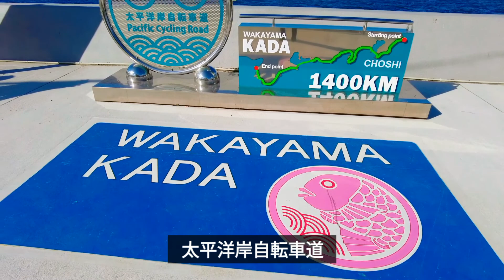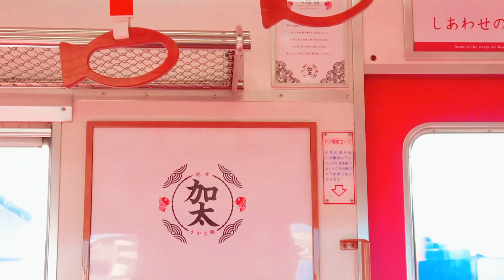和歌山でドローン空撮 わかやまさいこー！！ １ やばすぎる！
和歌山でドローン空撮　わかやまさいこー！！　１　やばいでこれ 【航空局包括＆個別に管理自治体or空中権者申請済み】